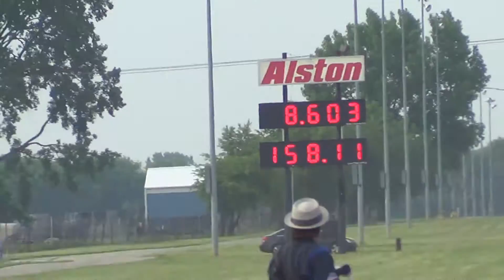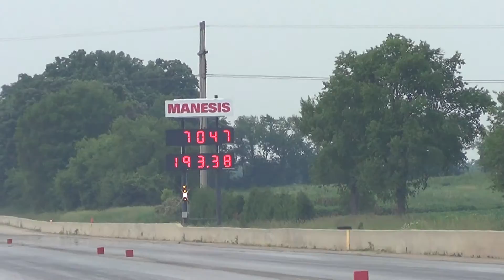NITROUS STREET CAR BRAWL CHICAGO WISE GUYS PT 1 JUNE 16,2018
GREAT LAKES DRAGAWAY
NSCB 6.16.18
WAYNE DEFRIES VS DEAN CESARIO, GENE NESMITH VS BRIAN CLARK, HECTOR LARACUENTE VS TOM ZBONCAK, CHRIS SHENUK VS ALEX KUCIA
POMC RADIO